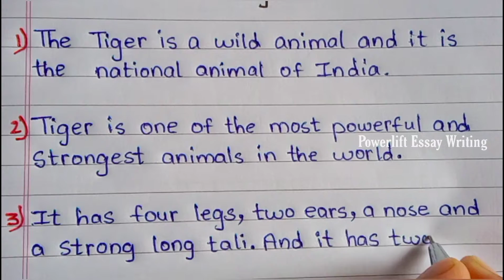10 Lines On Tiger in English || Powerlift Essay Writing || Few Lines On Tiger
10 Lines On Tiger in English || Powerlift Essay Writing || Few Lines On Tiger || Few Lines On Tiger

10 Lines On Tiger in English.
About Tiger in English.
10 Lines On Tiger.
Write a 10 Lines On Tiger.